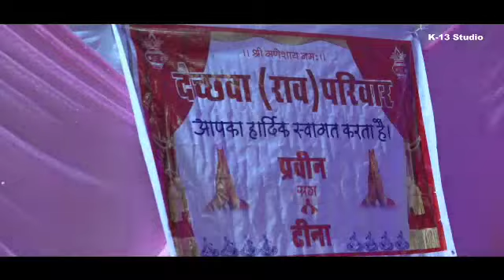Wedding Highlight Video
Praveen weds Teena
Edit By Kailash Panwar
K-13 Digital Studio